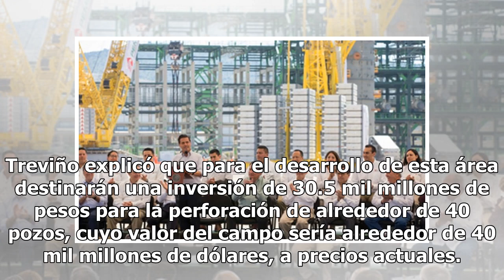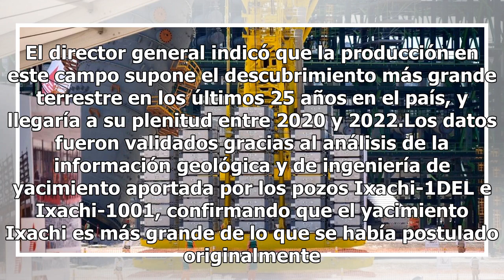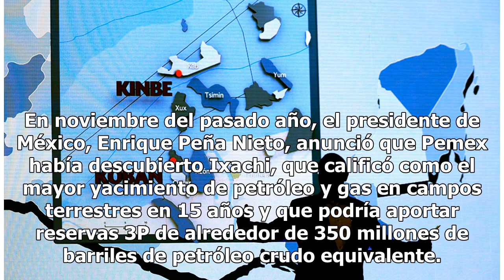Descubrimiento de yacimiento aumentaría las reservas de Pemex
El director general de Petróleos Mexicanos (Pemex), Carlos Treviño, anunció que luego de la perforación de dos pozos adicionales descubrieron que el yacimiento Ixachi, en Veracruz, podría superar los mil millones de barriles de petróleo crudo equivalente de reservas 3P (probadas, probables y posible...